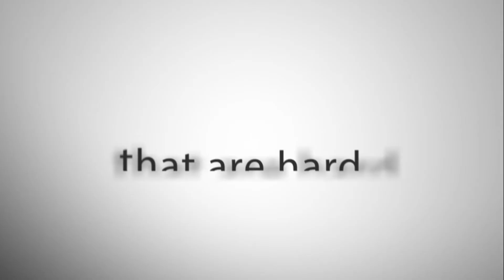Look and See Pt. 2 - The Teacher